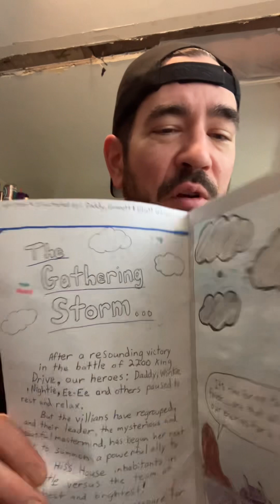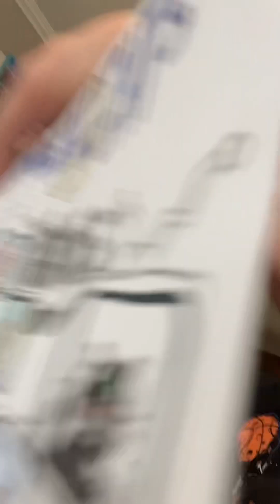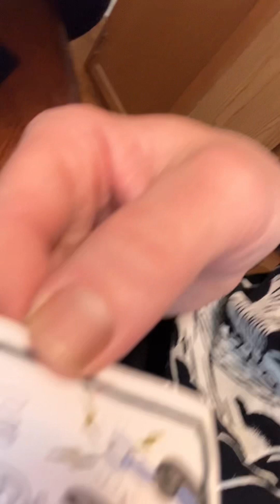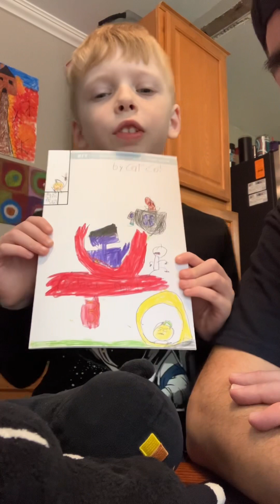2024 NNaN ad reveal!!!!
Daddys Adventures #4 featurette and NNaN ad reveal!!! with Elliott, Daddy, Mittens and Nightie™️